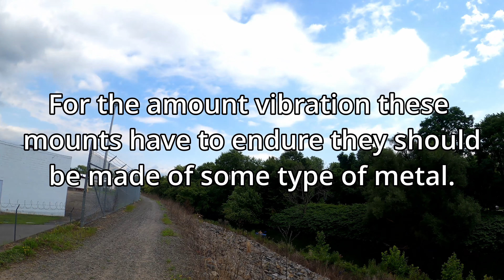HyperScrambler 2 - Streets To Grass To Trails! Ep31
Hi Everyone! Here we go again! Today we will ride across the city while testing out multiple surfaces with the stock Innova Tires.
PS New tire review coming soon!

I hope you are all doing great and thanks for checking out the channel!

Keeping It Kresky